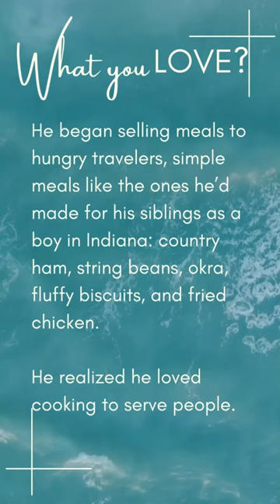2-12 What he LOVE - Colonel Sanders - IKIGAI life story (2) Text to Speech (TTS)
CANVA Vertical Video Example (2)
Founder of KFC Kentucky Fried Chicken, Philanthropist

Little Colonel started to cook and take care of his siblings when his father passed away when he was 6 years old, while his mother was busy working at a tomato canning factory during the day and sewing for clients at night.

Colonel quickly became a great cook, though he didn't become a professional chef until he was 40. He didn’t think that cooking could not be a high-income job.
He found himself in possession of a little gas station in Corbin, Kentucky, just off the highway.

He began selling meals to hungry travelers, simple meals like the ones he’d made for his siblings as a boy in Indiana: country ham, string beans, okra, fluffy biscuits, and fried chicken.

He realized he loved cooking to serve people.